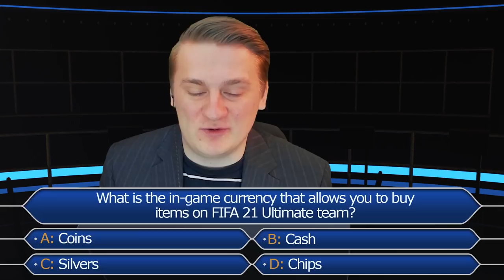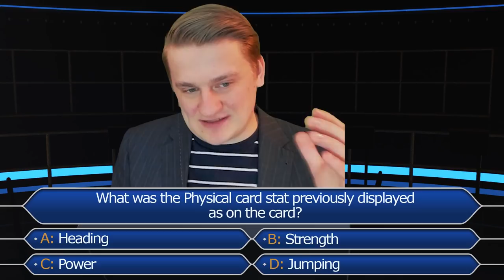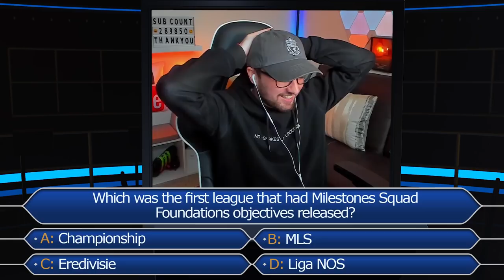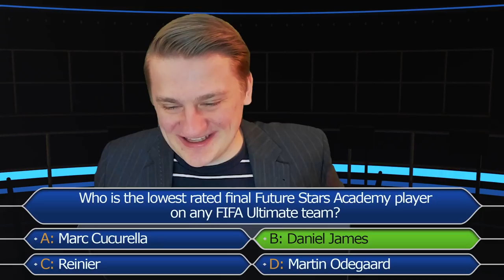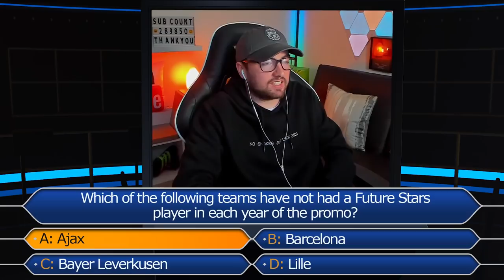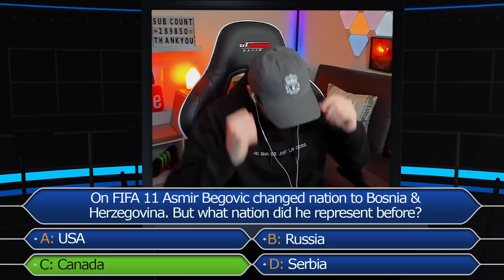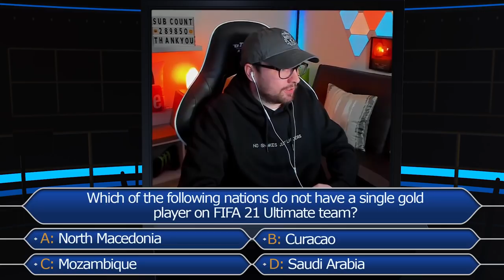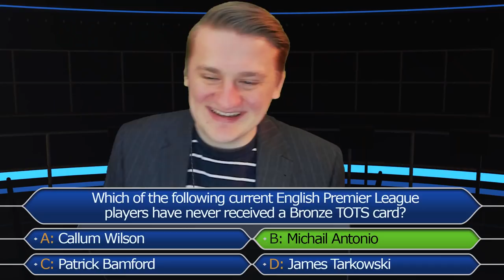WHO WANTS TO BE A FIFA MILLIONAIRE